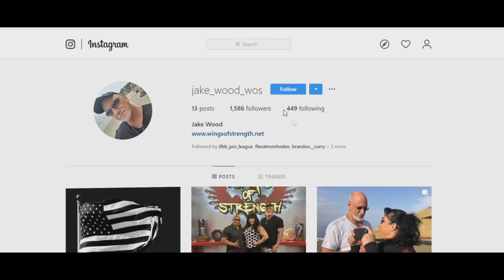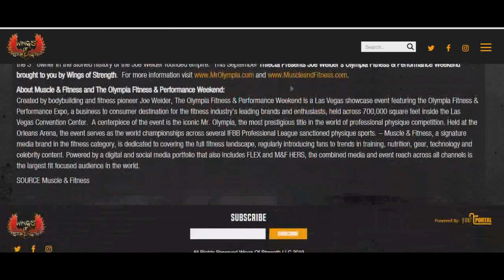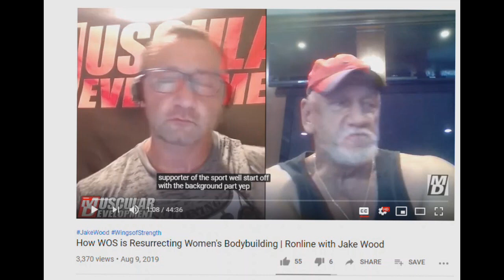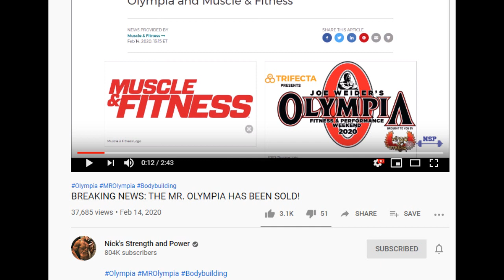Who IS Jake Wood?! + Ronnie Coleman Update + Nathan De Asha Looking HUGE! + More